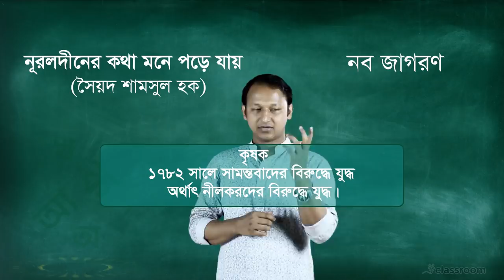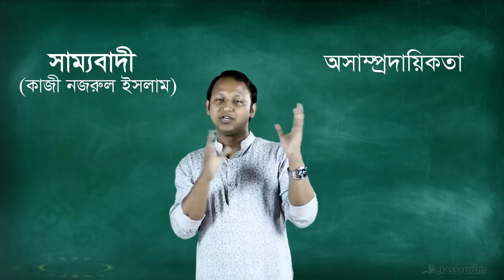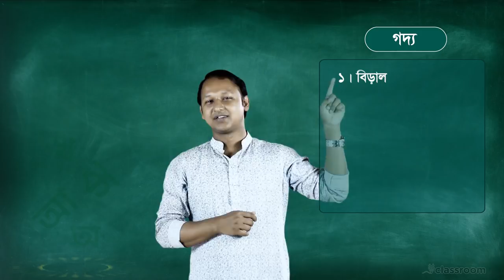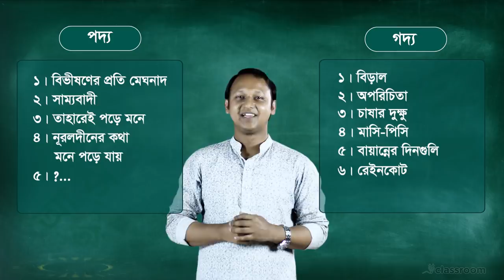HSC | ClassRoom | বাংলা ১ম পত্র -মূল কথা ও গুরুত্বপূর্ণ অধ্যায়সমূহ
ClassRoom এর পক্ষ থেকে সবার প্রতি শুভকামনা।

বাংলা ১ম পত্রের প্রতিটি বিষয়ের প্রতি যথার্থ ধারণা রাখা খুবই প্রয়োজন।

কারণ, ইতিমধ্যেই দরজার কড়া নাড়ছে আসন্ন উচ্চমাধ্যমিক (HSC) পরীক্ষা।

তাই আমাদের সবার প্রিয় শিক্ষক মুসাফির রাহাদ স্যার উচ্চ মাধ্যমিক বাংলা ১ম পত্রের সকল অধ্যায় নিয়ে সংক্ষেপে কিছু গুরুত্বপূর্ণ আলোচনা করছেন এই Video তে।

শুধু তাই নয়; আমাদের শুভকামনা রইলো সকল HSC পরীক্ষার্থীদের জন্য।